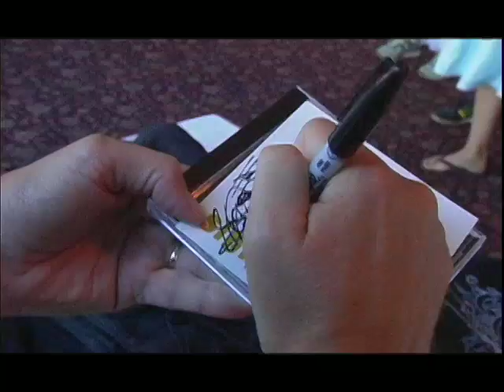Facetime #2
LCMS Michigan District Youth Gathering 2008 Highlights #2